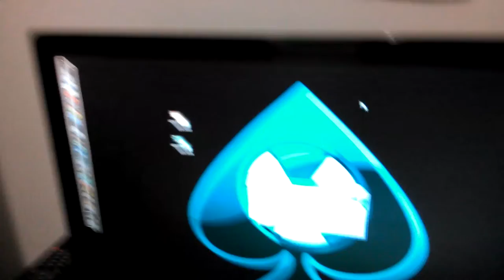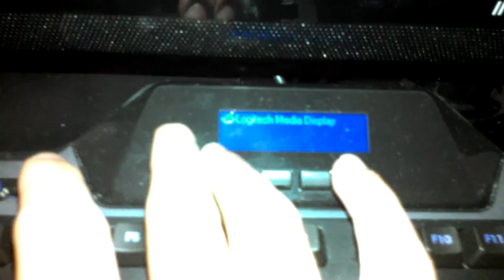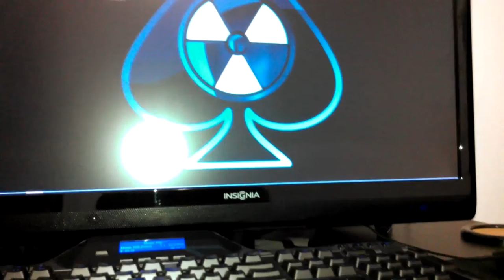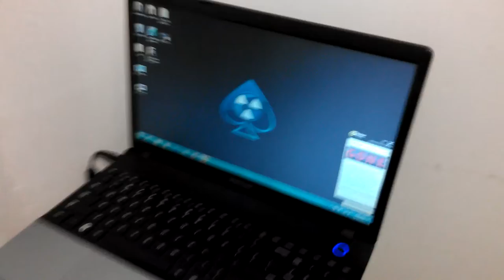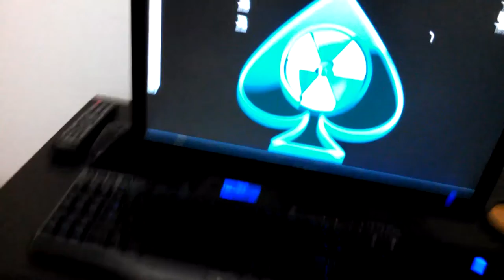Cyber Spade's gaming setup competition/MLG inspired rig